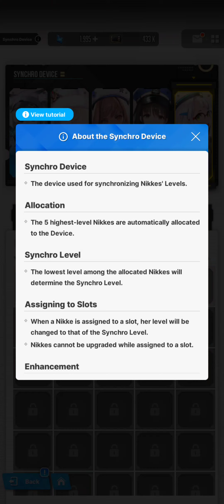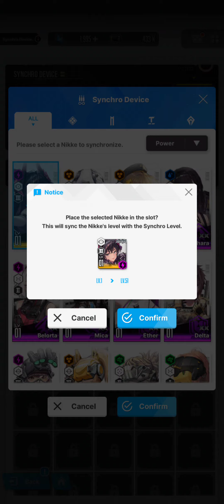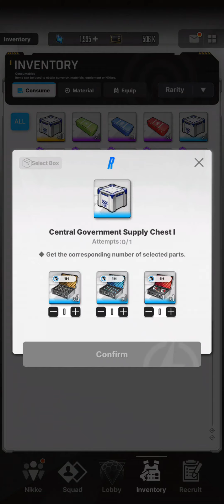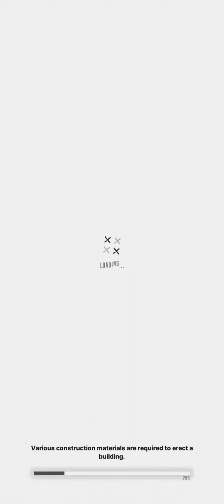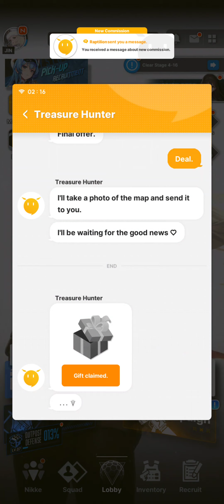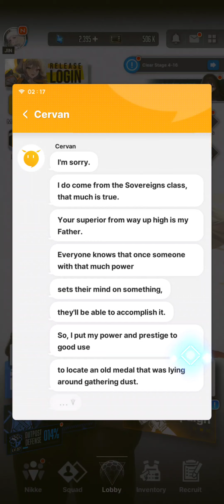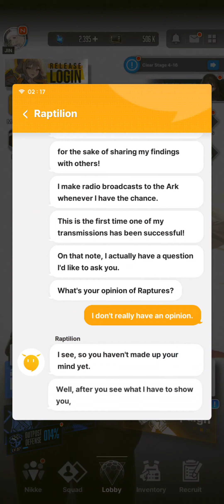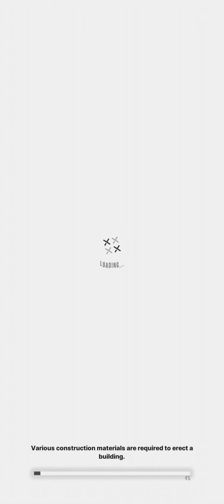[Goddess of Victory: Nikke - SEA] Campaign - Main Mission: Chp 4 Pt. 2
--- Side Note:

Outpost:
Synchro Device Unlocked after clearing stage 4-15

Nikke:
Allow Sync Level for the lowest level of the Top 5 Highest Level Nikke